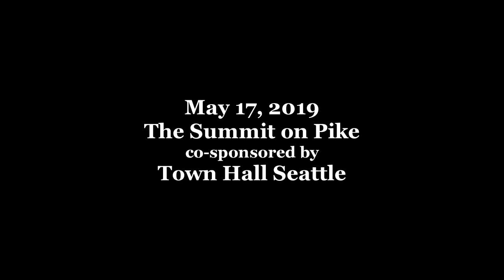Red May: Neoliberal Seattle - The City as Investment